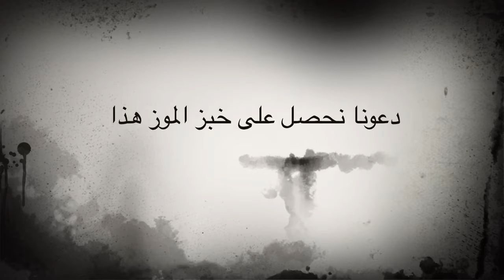Pd 3 - Samuel Teeple, Matthew Poth, Robert Wittmeyer, دعونا نحصل على خبز الموز هذا